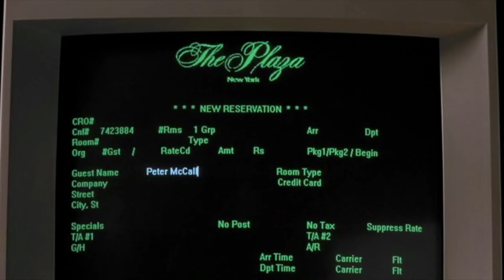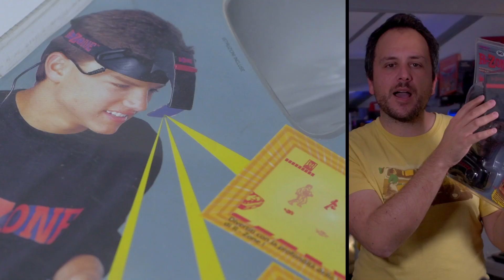La Storia dei Tiger Electronics: il videogioco low-cost degli anni '90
Si parla di Tiger Electronics, quei "giochetti" che permettevano a chi non aveva un gameboy o un gamegear di portarsi dietro i propri giochi preferiti! La storia inizia con una famiglia dell'Illinois, per poi comprendere cause legali per grossi scimmioni, schermi a cristalli liquidi, 3D e pupazzetti parlanti. Buona Visione!

Ti sei perso qualche puntata? Nessun problema qui di seguito trovi tutte le altre uscite!